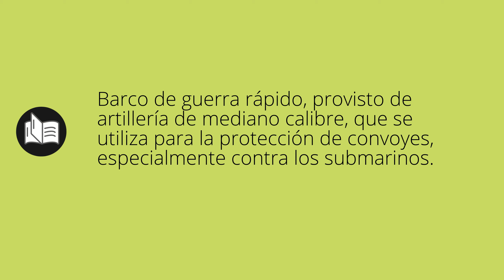Que significa DESTRUCTOR • destructor SIGNIFICADO • destructor DEFINICIÓN • Que es DESTRUCTOR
Que significa destructor en español. Cual es el significado y definicion de destructor. que es destructor. destructor definiicon en español. Todos los significados y definiciones del diccionario español.

Diccionario de la RAE (Kindle):
Diccionario de la RAE (Tapa dura):
Diccionario de primaria VOX:
Diccionario Esencial de la Lengua Española:
Diccionario Cambridge Español - Inglés: